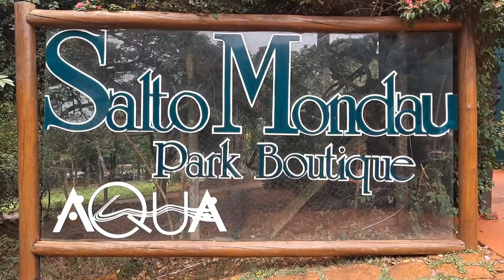No PARAGUAI as exuberantes Cataratas Monday no município de Presidente Franco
Presidente Franco é um município de fronteira do Paraguai, localizado nas margens dos rios Paraná e Monday. Presidente Franco é a mais antiga cidade do Estado Alto Paraná, no extremo leste do país do Paraguai e, é conhecida como à cidade das Três Fronteiras, pois faz divisa com as cidades de Puerto Iguazú, pertencente a Argentina e Foz do Iguaçu, pertencente ao Brasil. A grande atração turista do município de Presidente Franco é o Parque Aventura Monday com as cataratas dos Saltos Monday, que também se destaca como uma das maiores atrações do Paraguai e faz parte dos atrativos turísticos inseridos na área de preservação da Região Trinacional. As cataratas do Monday estão localizadas no rio Monday com uma série de saltos de até 40 metros de altura.